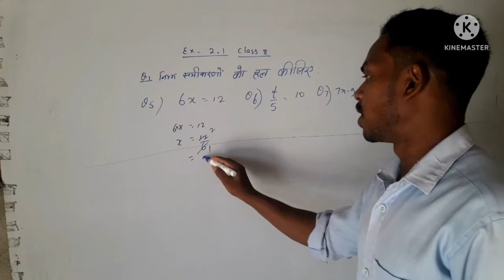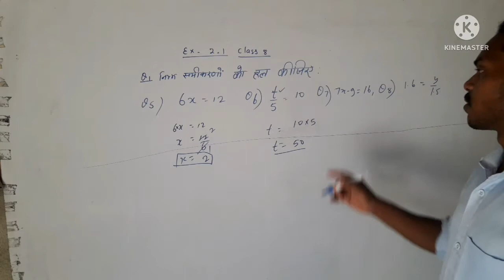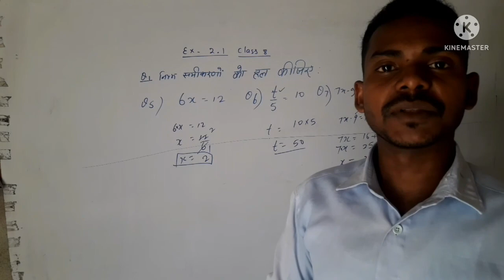CLASS 8 EX 2.1 NCERT JCERT CBSE CHAPTER 2 Q 5, Q 6 ,Q 7,Q 8 Q9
jharkhand board exam vedio
In this vedio i am going to explan The full solution vedio in hindi of chapter 2
ex 2.1
From Q 6 7 8 9
other
part 1

part 3